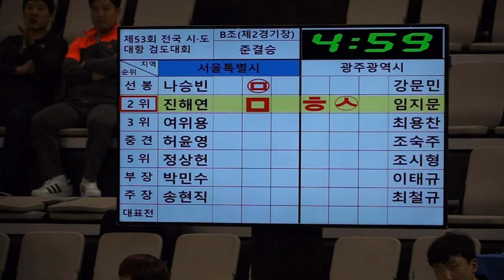제53회 시도대항검도대회 준결승 서울vs광주 3위 여위용 최용찬